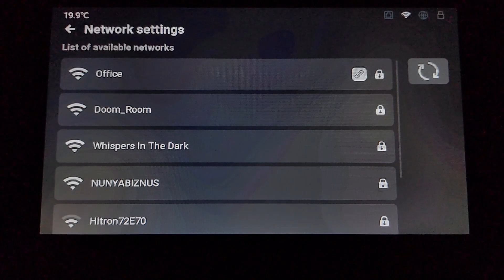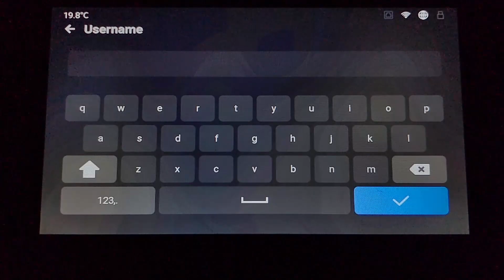How to Setup WiFi On the Apex Maker X1 3D Printer!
I've seen a few people asking how to share sliced files to their X1 over WiFi. So, I made this quick video to give you a step-by-step tutorial.

Chapters
0:00​ Video Intro

🛒Check out the links below to find the stuff I used in this video!

USB WiFi Adapter - Dual Band 2.4GHz/5Ghz,

USB WiFi Adapter - Single Band 2.4GHz Only,

ApexMaker X1 8K Industrial Grade 3D Printer,

💼Click on the Kit link below to see all the stuff I use and recommend for 3D Printing!

🏹🎲Join a great community of 3D Makers and Tabletop Gamers in the Slice Print Roleplay Facebook Group!

🤝Partner Sites
I am honored to call EmberSmith Creative a partner of Slice Print Roleplay. Check them out for incredible goblins, giants, and so much more!

🎼Thank you Streambeats for the awesome music!